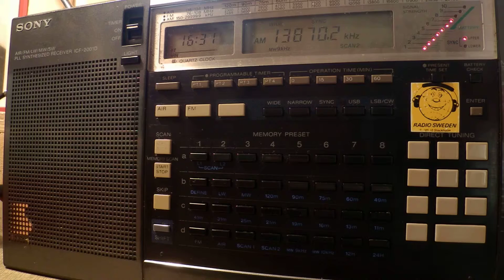21 05 2014 VOA South Sudan in Focus in English 1630 on 11995 Nauen, 13870 Issoudun, 15180 Santa Mari